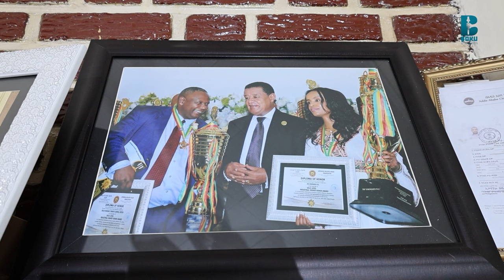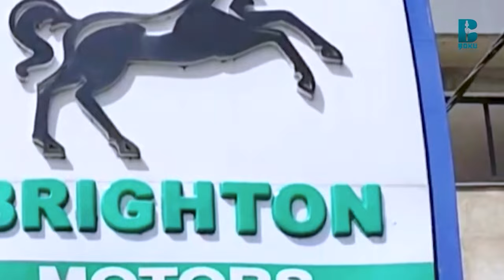Dhukkuba Addunyaan fala dhabdeef, Ana biratti garuu hundi fayyee gala!!Jamaal Abduu Kumsaa